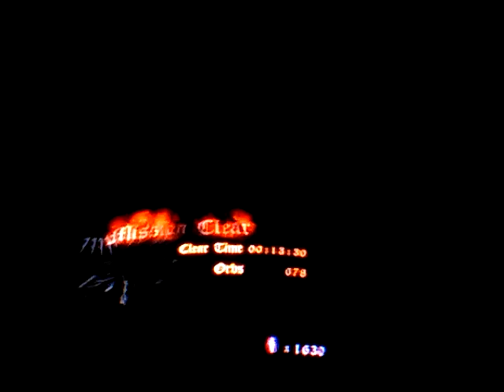Let's Play - Devil May Cry Part 4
Well it looks like we are killing a spider, a hawk, and doing some parkour! Welcome back to another part of DMC hope u enjoy